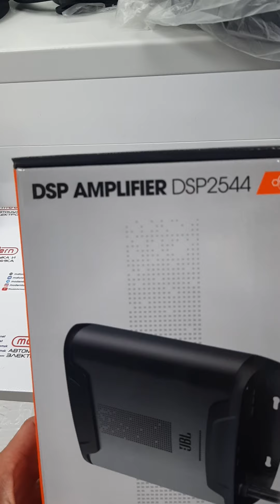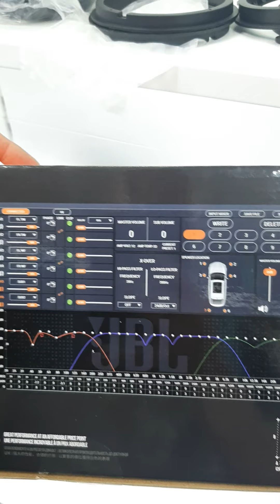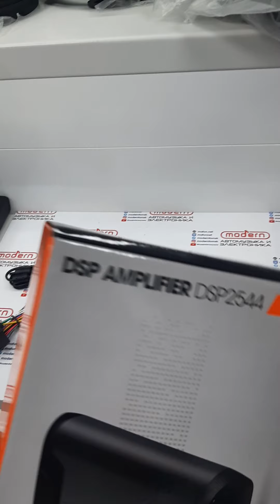процессорный усилитель Jbl DSP2544